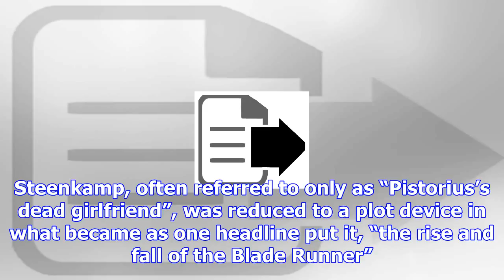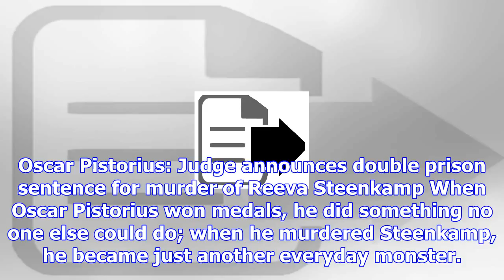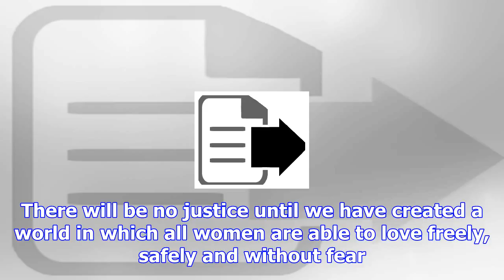Oscar pistorius has had his sentence doubled, and that should give hope to us all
When Pistorius won medals, he did something no one else could do. When he murdered Steenkamp, he bec...